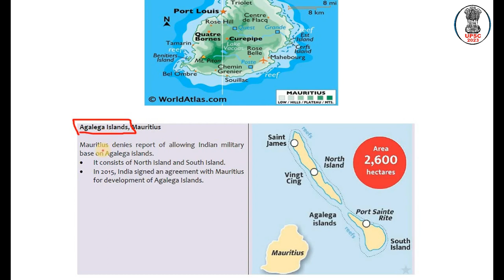Places in News 03 | Mauritius | Map Based on Current Affairs | UPSC Prelims 2023 | World Mapping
Dear Viewers,
@UPSC 2023 team feels glad to announce that we have started map based on current affairs placesinnews upscmapping programme. We have tried our best to present you with different episodes of important newsonmap throughout year. We believe it will help you a lot to boost your knowledge towards this subject. In this way, it will hopefully strengthen you for IAS PT 2023 upsc2023 along with state PCS exams.

Officially the Republic of Mauritius, is an island nation in the Indian Ocean about 2,000 kilometres (1,200 mi) off the southeast coast of the African continent, east of Madagascar. It includes the main island (also called Mauritius), as well as Rodrigues, Agaléga and St. Brandon. The islands of Mauritius and Rodrigues, along with nearby Réunion (a French overseas department), are part of the Mascarene Islands. The main island of Mauritius, where most of the population is concentrated, hosts the capital and largest city, Port Louis. The country spans 2,040 square kilometres (790 sq mi) and has an exclusive economic zone covering 2,300,000 square kilometres (890,000 sq mi).

Playlists for UPSC Prelims